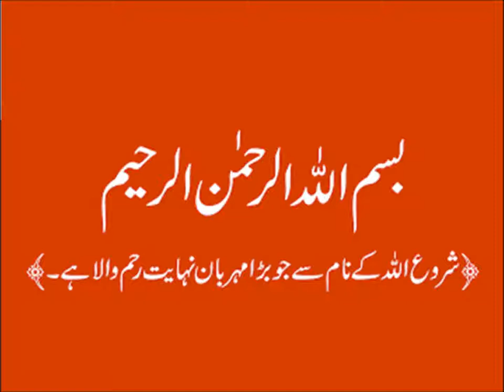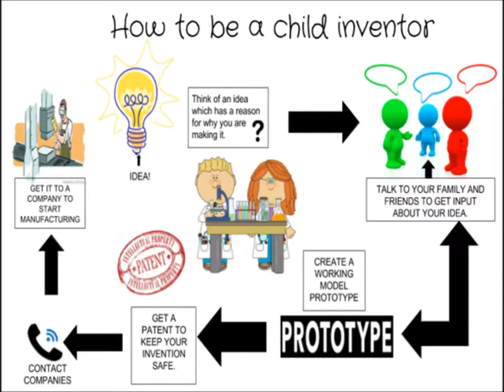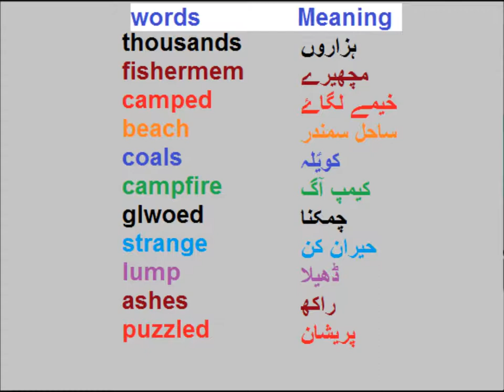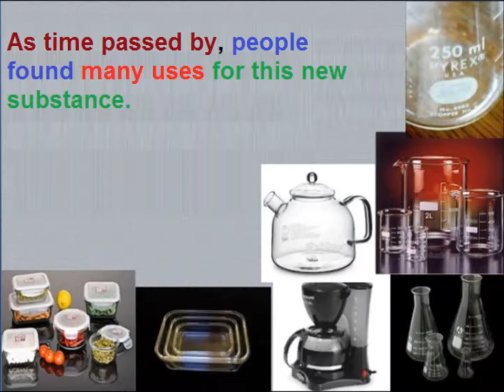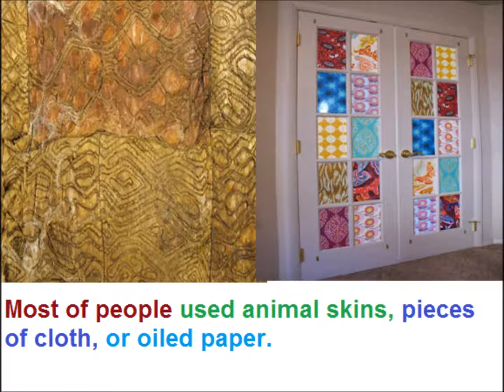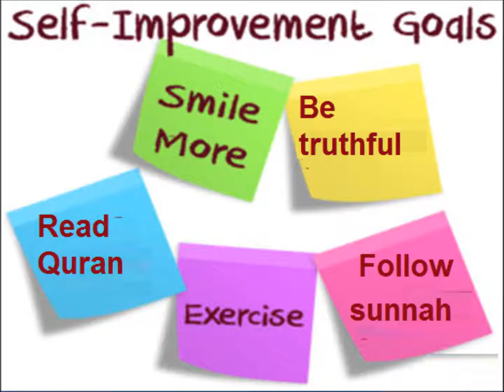Story Invention of Glass/English in Urdu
A story Invention of glass for grade 5 kids in urdu